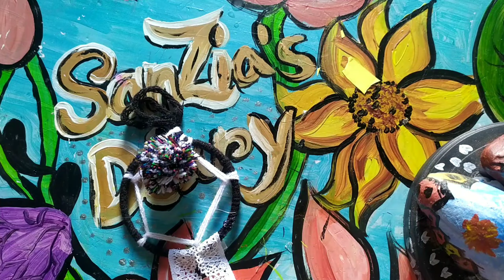three mini dream catcher...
3dream catcher with old bungles...

if you are new to my channel i am sanzia shabnam and  thank you so much for choosing this video.